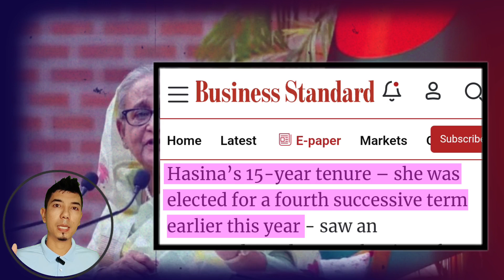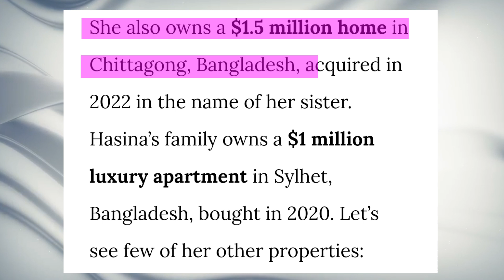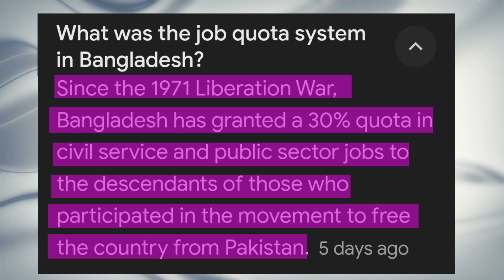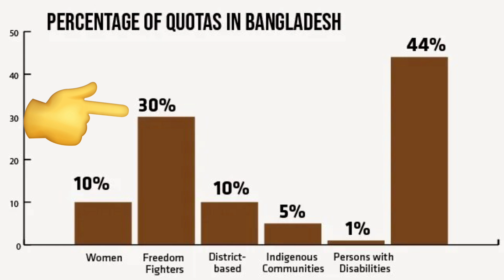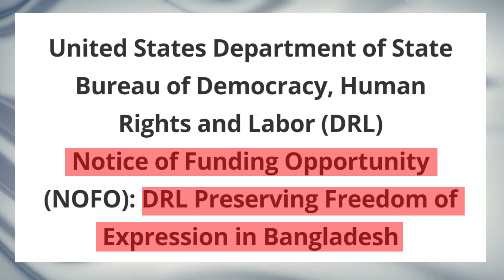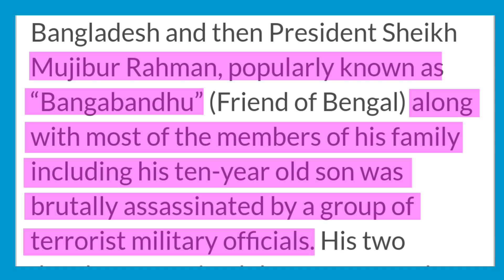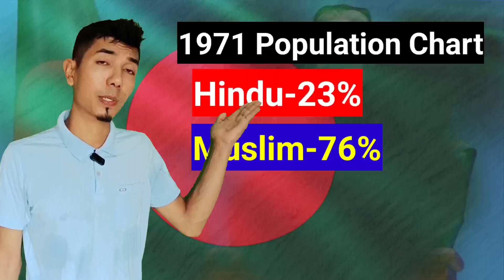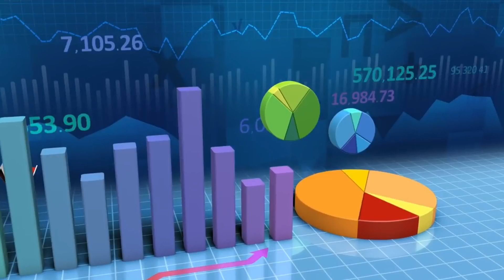Bangladesh Violence Conspiracy analysis | ISI/China/USA ?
Who is behind the Scenes of these protests?

When did it started?
What is civil services job quote in Bangladesh?

Everything is covered here watch till the end to understand the whole causes!

Desclaimer: This video is made for Educational and analysis purposes only based on true facts and current situation of Bangladesh.
Video doesn't contain any slang words nor have any intention to defame, insist nor to provoke someone nor to promote disharmony among nations.
Doesn't contain materials to promote hatred among people's.